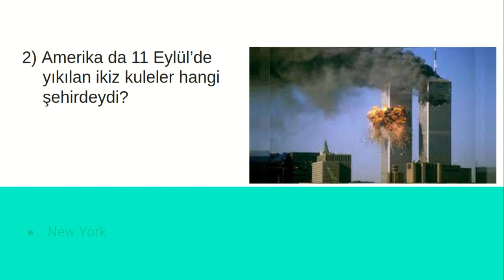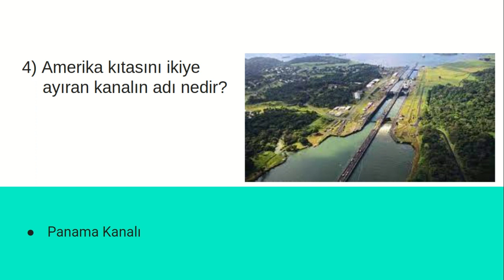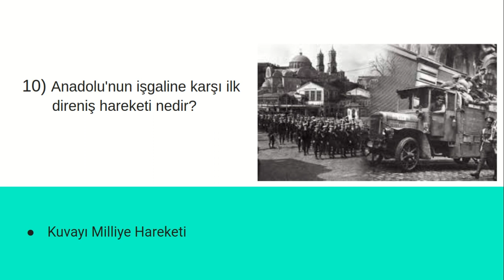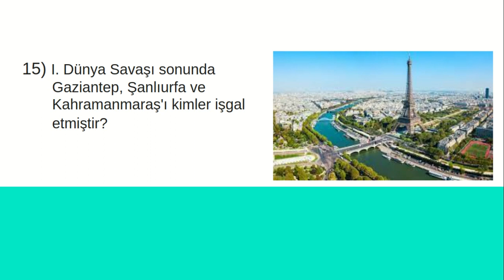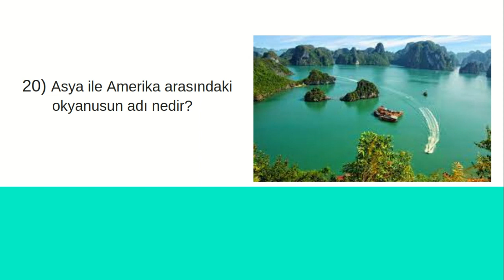20 soruda mülakat bölüm 26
Tamamı sorulmuş mülakat soruları.
Hem yazılı sınavda, hem de mülakatta çıkabilecek sorular.
Soru cevap şeklinde çalışıldı.
İyi seyirler.